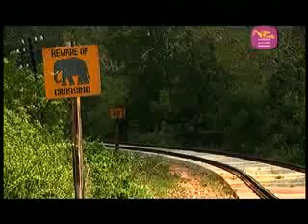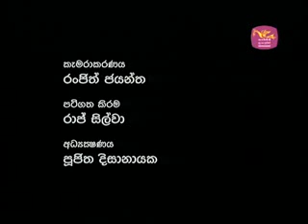Elephant Train Collision